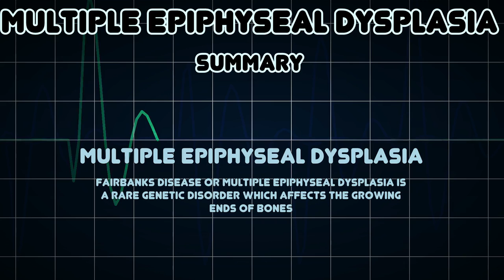Multiple epiphyseal dysplasia (Medical Condition)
Symptoms, risk factors and treatments of Multiple epiphyseal dysplasia (Medical Condition)

Fairbanks disease or multiple epiphyseal dysplasia is a rare genetic disorder which affects the growing ends of bones